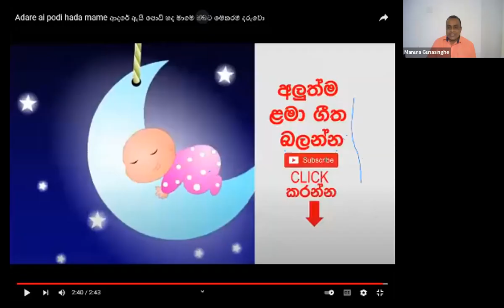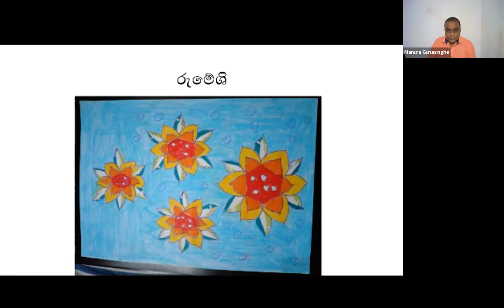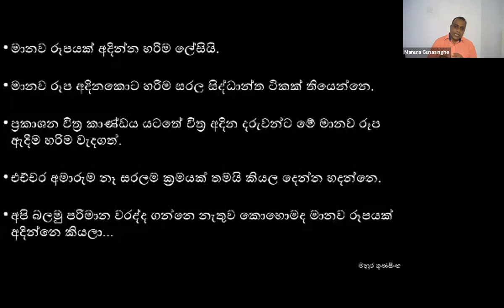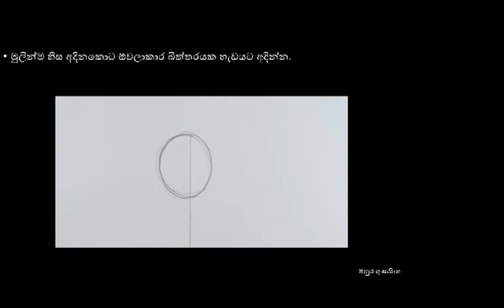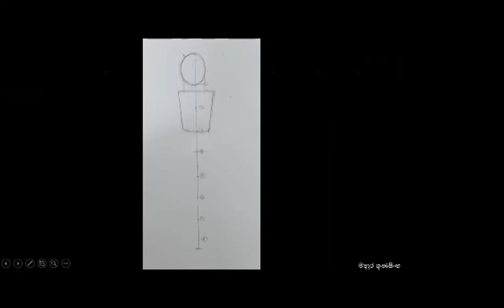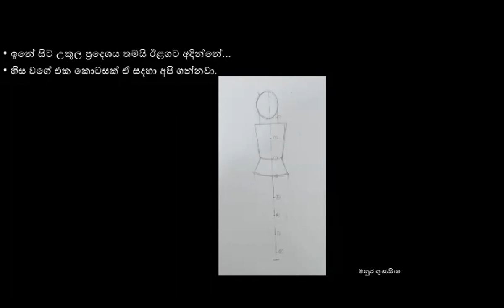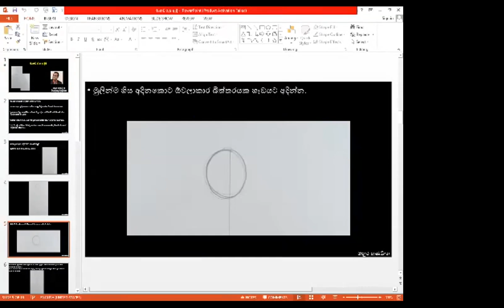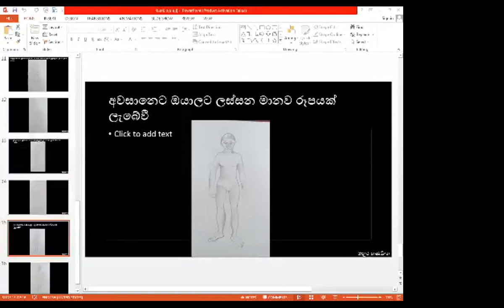Grade 6 | Arts - 2022.02.20